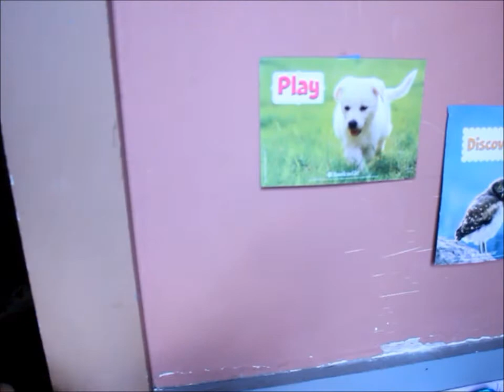Eternal Sisters - AG Doll movie - Part 1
Lots of people have requested me to make this, so, here's part one! sorry you can see my hand (or hair blowing in the wind. xD) a few times. And for those wondering what the creepy guy with the black thing on his head(it's supposed to be a hood type thing) is, well, he's a creepy guy with magical powers. (no joke) xD but anywhoodles, enjoy part one of Eternal Sisters! :D